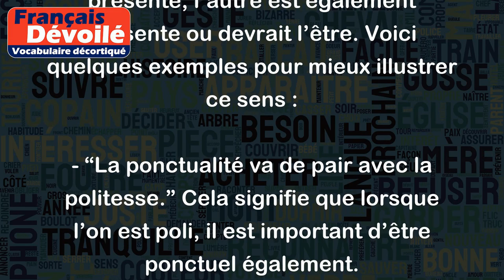Aller de pair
L’expression “aller de pair” signifie que deux choses vont ensemble, qu’elles sont liées ou qu’elles se complètent mutuellement. Cela implique donc que lorsque l’une des choses est présente, l’autre est également présente ou devrait l’être. Voici quelques exemples pour mieux illustrer ce sens :
- “La ponctualité va de pair avec la politesse.” Cela signifie que lorsque l’on est poli, il est important d’être ponctuel également.
- “L’efficacité va de pair avec la rapidité.” Cela signifie que pour être efficace dans une tâche, il est important d’être rapide également.
- “Le respect va de pair avec la tolérance.” Cela signifie que le respect est lié à la tolérance car si l’on est tolérant, on est plus enclin à respecter les autres.
- “La confiance va de pair avec la transparence.” Cela signifie que pour établir une relation de confiance avec quelqu’un, il est important de partager des informations de manière transparente.
En somme, “aller de pair” s’utilise pour indiquer une dépendance mutuelle entre deux choses.